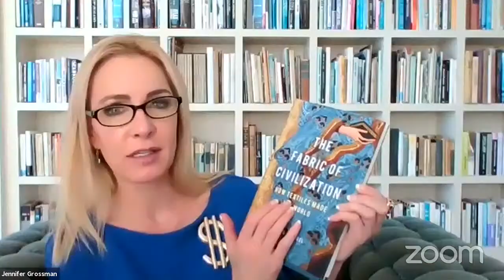The Atlas Society Asks Virginia Postrel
CEO Jennifer Grossman interviews Virginia Postrel in the 39th episode of The Atlas Society Asks.

As a non-profit, The Atlas Society relies on donations to produce these webinars

Guest
Virginia Postrel, prize-winning journalist and author
The Fabric of Civilization: How Textiles Made the World